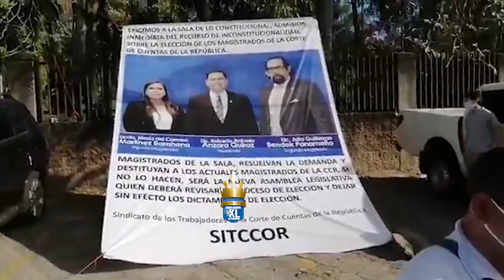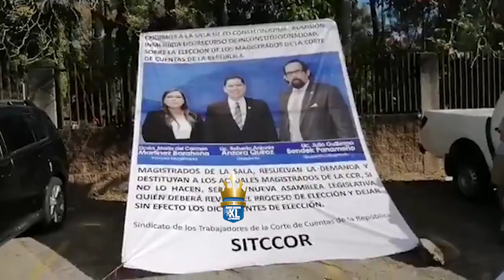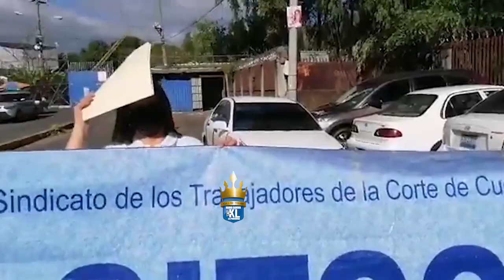Sindicato de la Corte de Cuentas pide declarar inconstitucional magistrados por vínculos partidarios